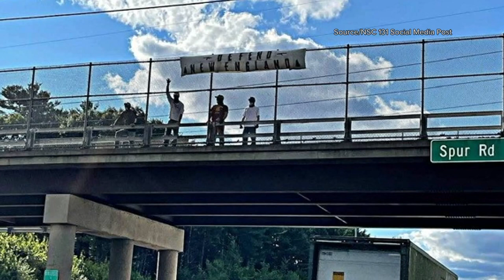Enforcement actions filed alleging neo-Nazi group violated NH Civil Rights Act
Court documents say a group of NSC-131 members hung banners that read "Keep New England White" from an overpass on Route 1 in New Hampshire in July.